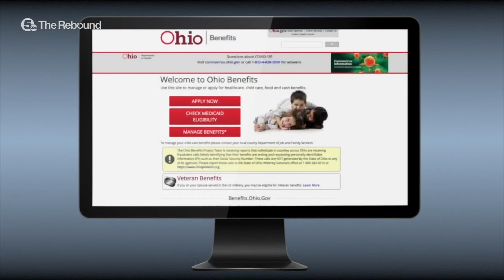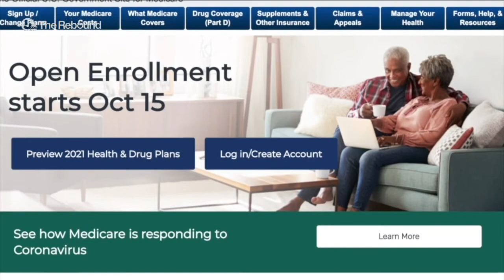Survey says Ohioans find SNAP, Medicaid benefits difficult to apply for and access